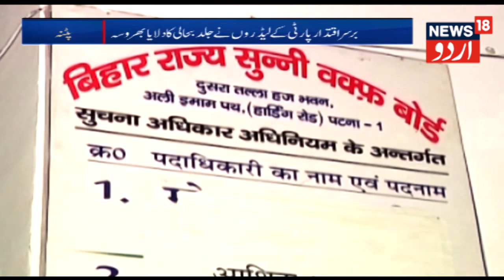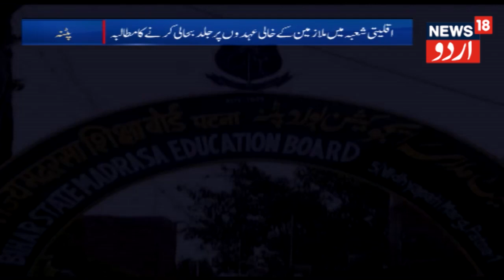Amit Shah To Meet Shiv Sena Chief Uddhav Thackeray To Discuss Seat Sharing For Upcoming Polls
BJP president Amit Shah and Shiv Sena chief Uddhav Thackeray have reached a broad understanding over the sharing of Lok Sabha and Vidhan Sabha seats, sources disclosed here on Sunday.

Advertising
They said both leaders were holding discussions over the phone. If some remaining minor issues get sorted out, an announcement of the pact could take place as early as Monday. Shah is scheduled to address a party meeting in Jaipur on Monday. In the event of a final agreement, he may fly to Mumbai to announce the deal along with Uddhav.